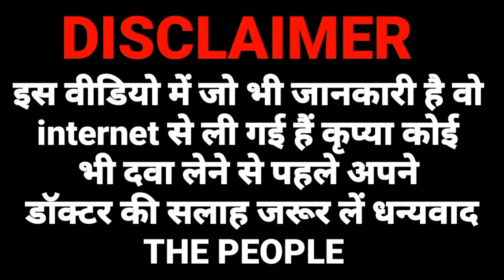daxid 100 mg | daxid 100 in hindi | daxid 100 mg tablet uses in hindi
daxid 100 mg
daxid 100 in hindi
daxid 100
daxid 100 mg tablet uses in hindi
daxid 100 mg tablet in hindi